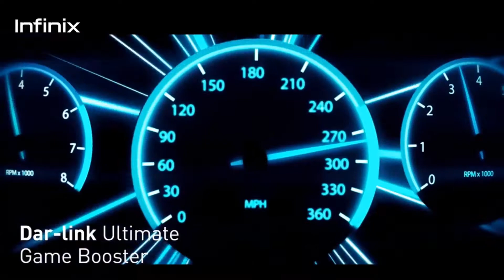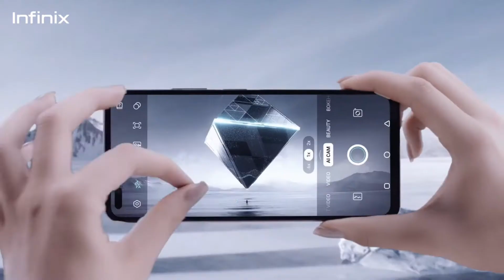Infinix Hot 10s Bangla Review| Infinix Hot 10s Price in Bangladesh |12000 টাকায় একি ফোন 😲*অবিশ্বাস্য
Hello Friends in this video i discussed Infinix Hot 10s Bangla Review| Infinix Hot 10s Price in Bangladesh. Right Now Infinix mobile performance better then in the past.  This infinix hot 10s mobile is hot cake in market 2021.

Infinix Hot 10s Specifications:
Display : 6.82" HD+ ips lcd (90HZ)
Processor: Mediatek helio G85 (12nm)
Camera : 48+2+2 MP
  F.camera : 8 MP
Battery : 6000 mah (18w)
     Price :(13k- 14k)bd

budget gaming smartphone infinix hot 10s gaming infinix hot 10s helio g85 infinix hot 10s performance mediatek helio g85 infinix hot 10s cameras infinix hot 10 infinix zero 8 infinix note 8 helio g85